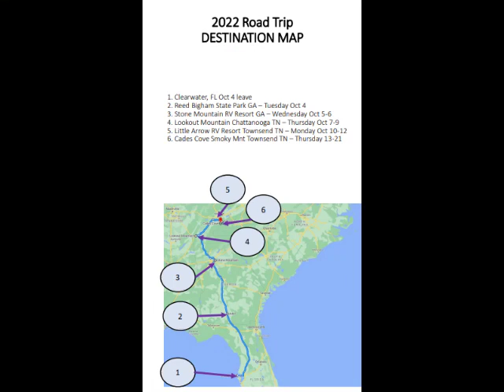2022 Chattanooga TN to Townsend TN Road Trip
Townsend TN, Little Arrow Outdoor Resort, Road Trip, Travel Trailer, Mallard Travel Trailer, F150